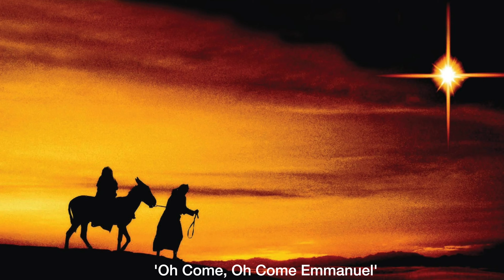Fall Strings Concert PAHS - 11 21 19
This video is about Fall Strings Concert PAHS - 11 21 19